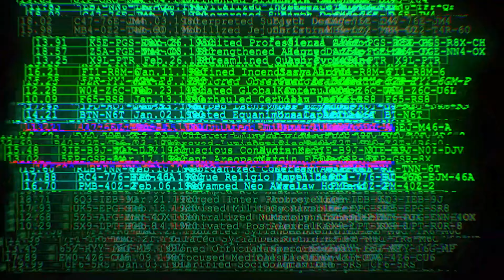Magical Mondays: Persona 4 Episode 2